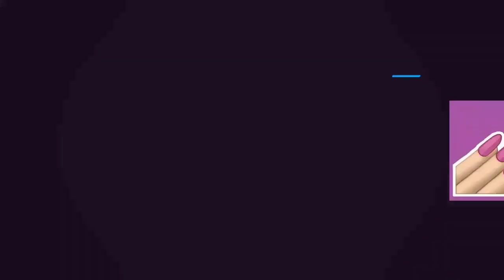DECORACION DE UÑAS-FLORES Y ROSAS#3-DECORATION OF NAILS-FLOWERS AND ROSES#3-NR22❤💅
HOLA BIENVENIDOS  A UN NUEVO VÍDEO DONDE APRENDEREMOS A A HACER UNA DECORACIÓN DE UÑAS "FLORES Y ROSAS" FÁCILMENTE

Facebook: uñas: ruby Alexandra silva torres

HELLO WELCOME TO A NEW VIDEO WHERE WE LEARN TO MAKE A DECORATION OF NAILS "FLOWERS AND ROSES" EASILY